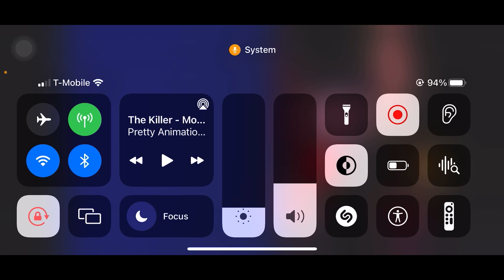Happy Halloween! SSF05 reacts to the killer the movie - Minecraft animation